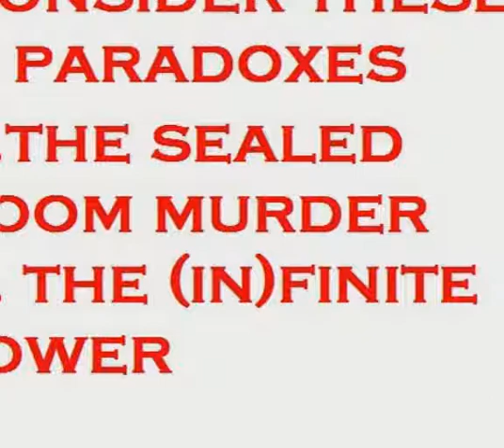does God exist? the (in)finite stairway